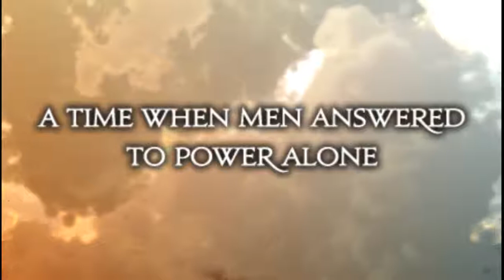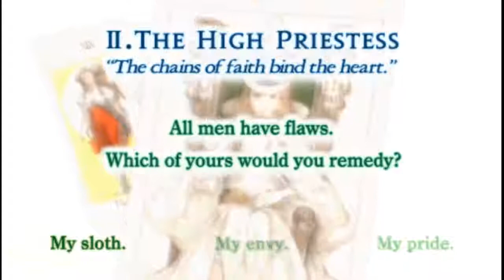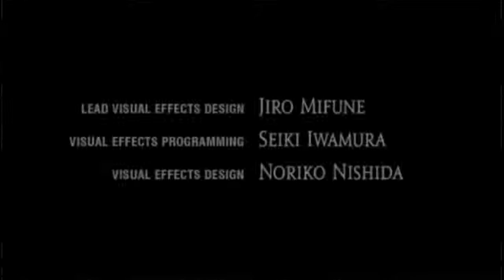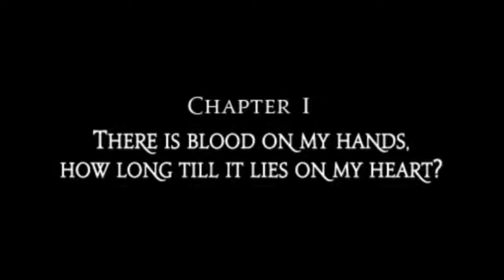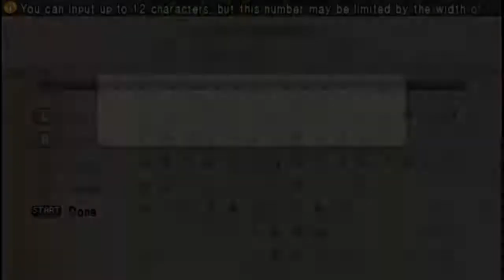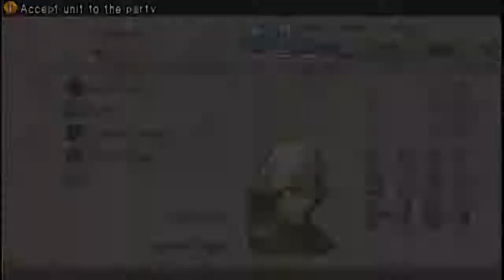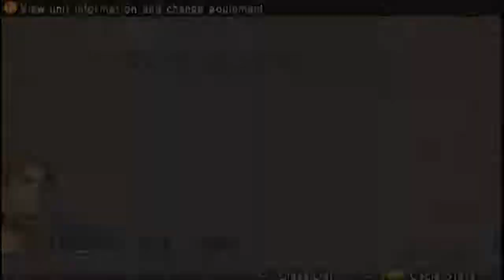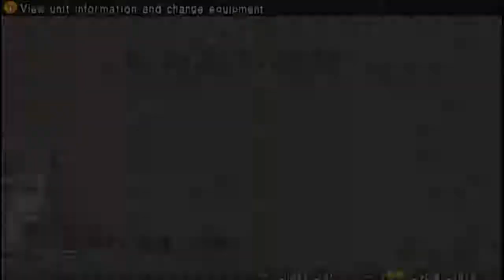Tactics Ogre PSP One Vision Mod EP 1: Duke Ronwey's Liberation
Heard about this mod recently and decided to give it a spin.

Our story begins with our hero Roland (Denam) and his sister Catiua, as well his friend, Vyce, attempting to kill the Dark Knight Lanselot, only for it to turn out they got the wrong people and to ask for their help to rescue the Duke of Walister.